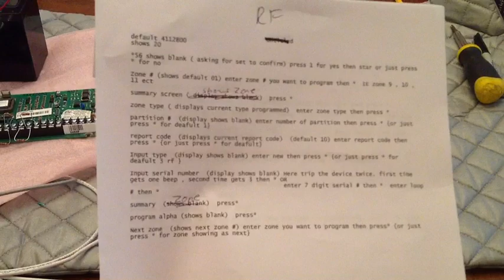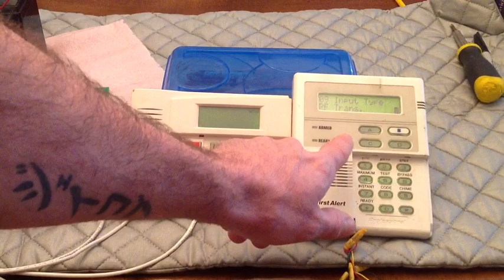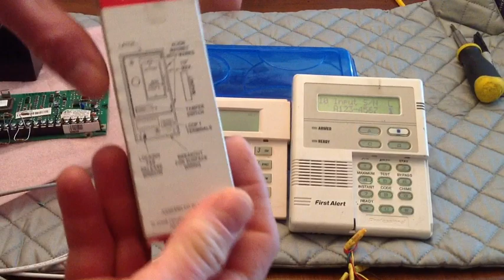Program Wireless devices ( zones ) field 56 on ademco vista 20 using Standard keypad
In this video , we show you how to program wireless (zones) devices *56 field on an ademco vista 20 panel , using only a standard fixed text keypad. We show you a  Side by side view with an alpha keypad. Step by step instructions on programing and deleting wireless zones .